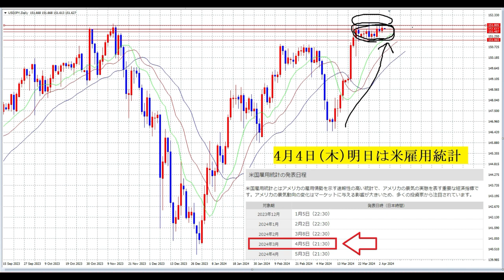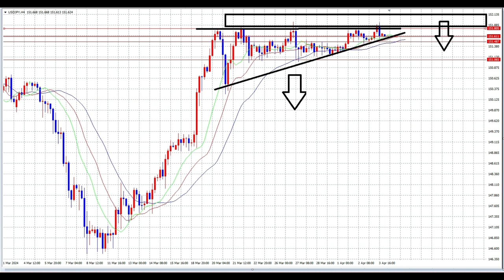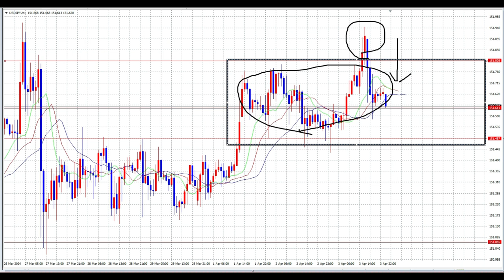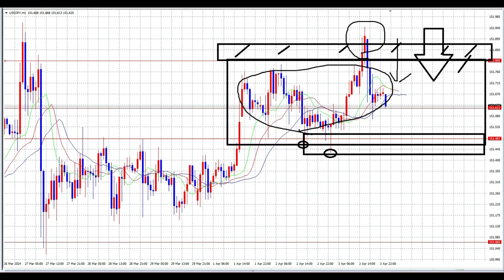【FX】木金レンジ幅設定「151円450～151円850」